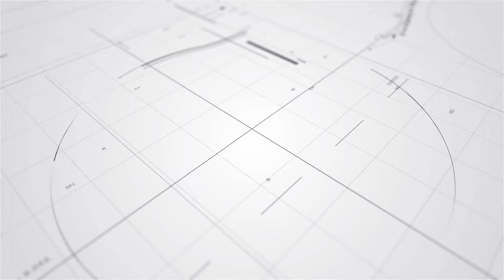Tyson Yoshi笑評Jeffrey駕車技術：我唔會坐佢車丨否認有教婁峻碩講粗口丨聞Kayan9896落閘不回應丨田木集作